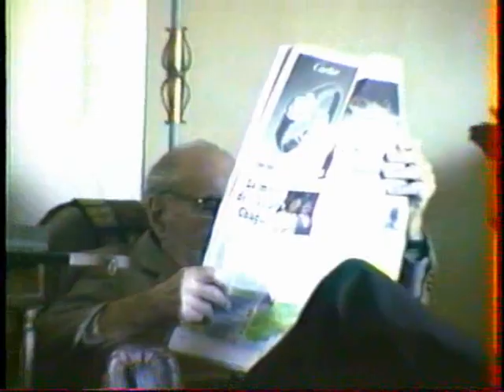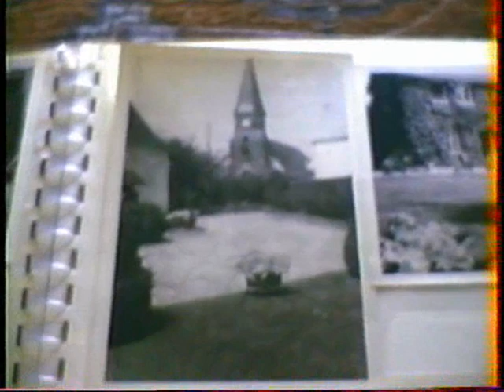CANNES 1993 PARTIE 1